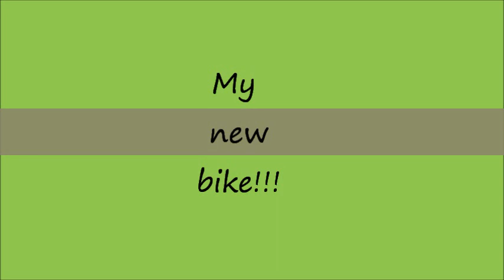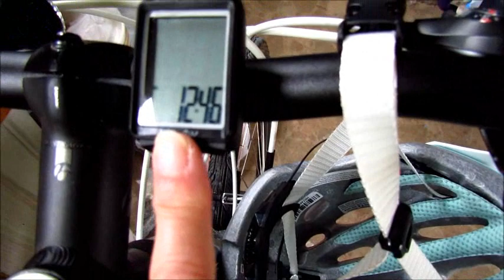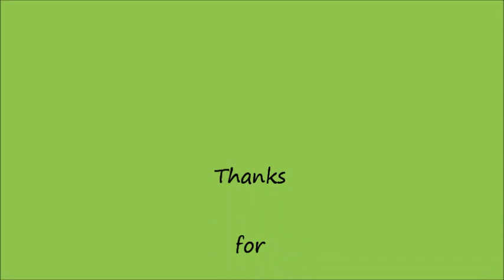My New Bike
I'm a very happy girl!